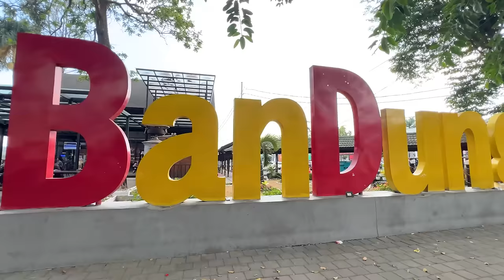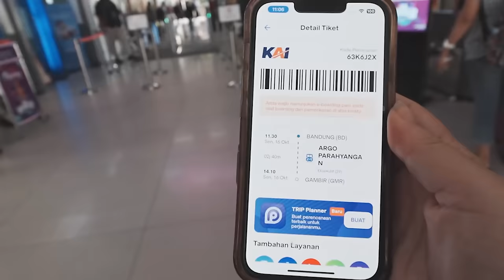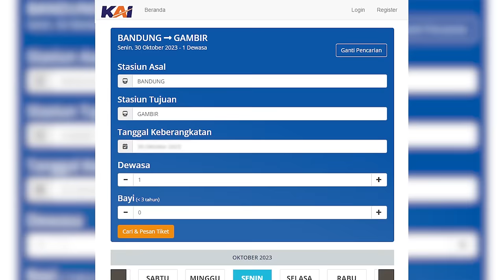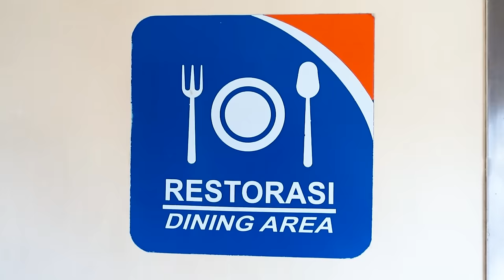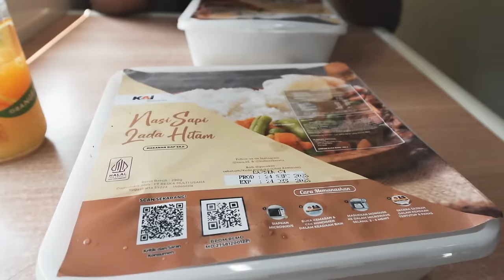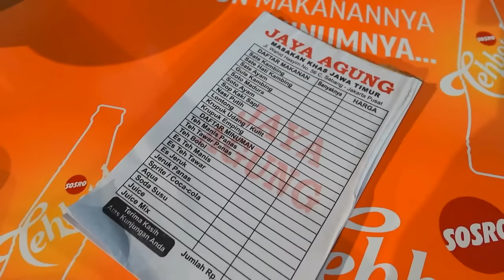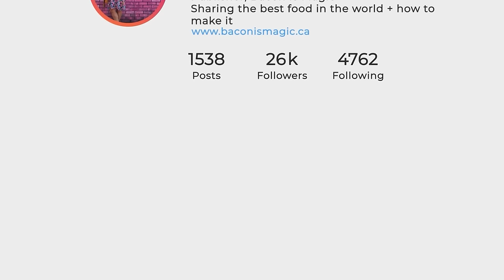Goat Sate So Good, I Took Indonesia's First Class Train to Try It 🇮🇩 INDONESIAN FOOD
Is the executive class train worth it? I took it to Jakarta to eat sate kambing and it was worth eating this tasty Indonesian street food but very expensive.

💖 HOW I TRAVELED HERE + WHERE I STAYED & OTHER DETAILS 💖

Red Doorz was cheap, in a local neighborhood and and cheerful with surprisingly amazing internet

Welcome to another exciting adventure . Today, we're exploring the vibrant city of Bandung, starting our day with a hearty breakfast of Bubur Ayam, Bandung's take on the classic Chinese congee. 🍲🥢

As we stroll towards the train station, we'll delve into the pros and cons of bus vs train travel in Indonesia. 🚌🚆 You'll get insider tips on how to purchase an Indonesian train ticket online and we'll evaluate whether the executive class is worth the extra bucks. 💺💰

Our journey doesn't end there! We'll meet my friend Aloy in Central Jakarta for some mouth-watering goat satay or 'sate kambing' at the best spot in town. 🍢🔥

00:00 Bubur Ayam Bandung
02:19 Train Bandung to Jakarta
03:37 Is Train or Bus Better in Indonesia?
05:57 How to Book Train Ticket in Indonesia
08:18 What is Executive Class in Indonesia
09:32 Indonesian Food on Train
11:21 Pasar Baru Jakarta
12:24 Grab in Jakarta
13:26 Best Sate Kambing in Jakarta